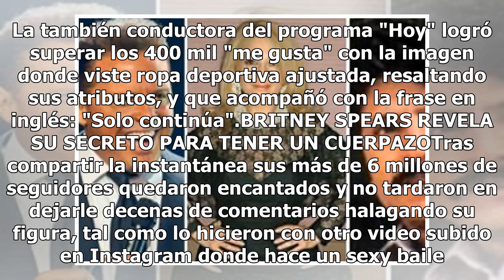Yanet García presume su escultural retaguardia en redes sociales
La chica del clima causó sensación una vez más en la red al mostrar su torneada "retaguardia". (FOTO TOMADA DE INSTAGRAM)Una vez más la "sexy chica del clima", Yanet García, dejó boquiabiertos a sus seguidores luego de publicar una fotografía resaltando su escultural figura. De acuerdo a Debate, Yan...